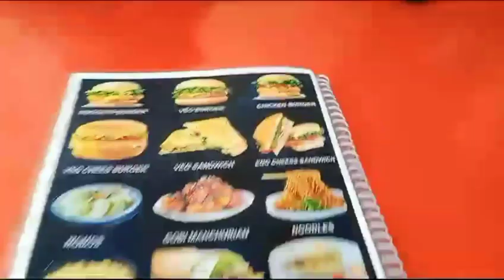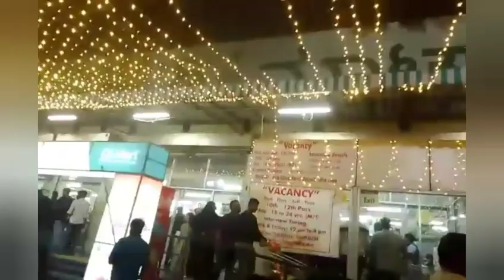Grocery haul | Healthy drinks